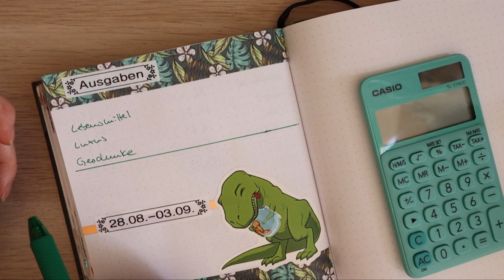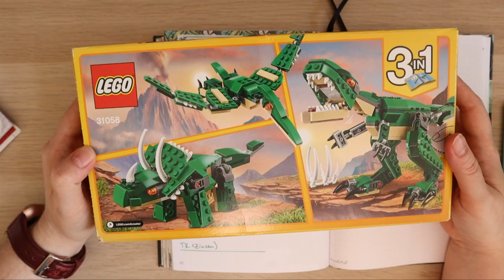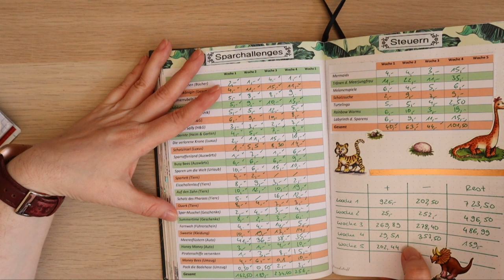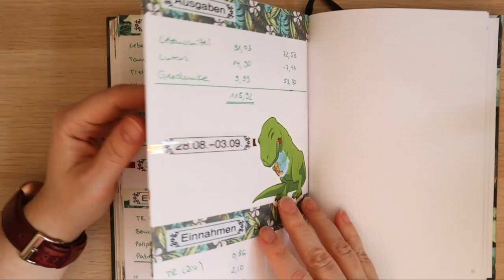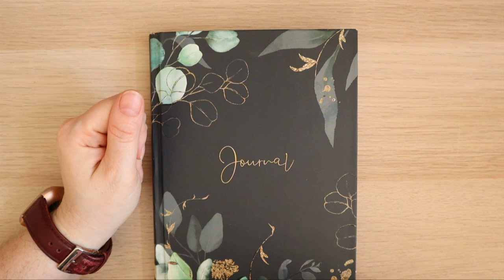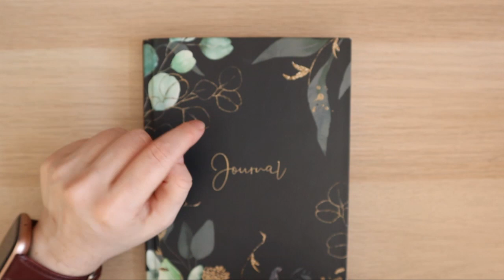5. Wochenabschluss August 💰 📓 || Budgetmethode || erster Mini-Spoiler zum kommenden Release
💰 Trade Republic 💰
- du erhältst eine zufällig ausgewählte Gratisaktie beziehungsweise ein Aktienbruchteil im Wert zwischen 10,00 und 200,00 Euro
💰 Bondora 💰
- du bekommst 5€ als Startguthaben geschenkt
💗 Cashback über iGraal 💰
✂️ Mein Equipment 🪄📓
Meerjungfrauen Sticker*
Meerjungfrauen Washi*
Mein Filofax Botanical*
Mein Filofax Confetti*
Filofax Organizer Personal Architexture Terrazzo*
weitere robuste Budgetplaner* (schwarz-mamor) oder (lila)
grüner Ringordner A5*
Washi Sticker*
Washitape mit Gold*
Winterliches Washi*
Herbstliches Washi*
Herbststicker mit Gold*
Radierstifte (Frixion)*
Notizbuch (mein Budget 2022)*
Notizbuch Mondscheinblüten (mein Budget 2023)*
Brother Ettikettiergerät*

Kreuzstich-Bild Motiv Katze*

Mein Tamagotchi*

💗 Geld über Umfragen & Apps verdienen 💰

Attapoll
- du erhältst 0,40€ Startguthaben
Einladungscode: zltut

Poll Pay
- du erhältst 0,23€ Startguthaben
Einladungscode: UUVSR86PLT

oder in meinem Etsy-Shop